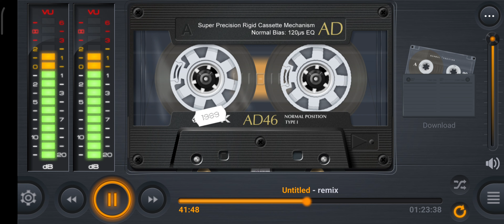Joy - Touch By Touch ( Remix Original 2023 )